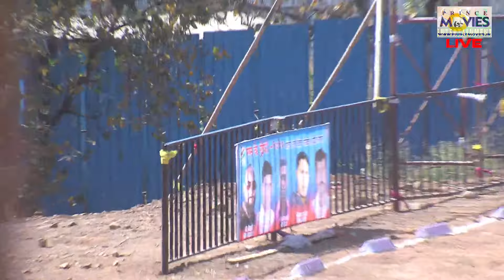TALOLI SPORTS V/S MITESH 11 KURUND || S K TROPHY 2020